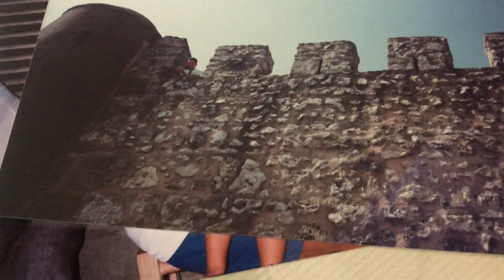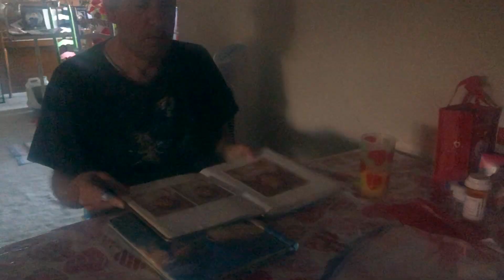How to become a superhero - Day 5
.Searching the past.